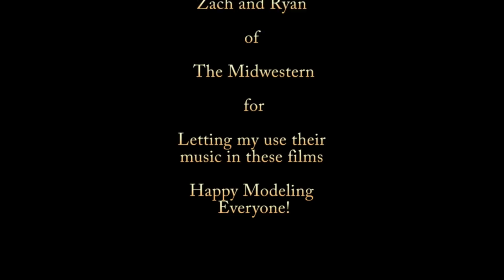USS Arizona by Trumpeter 1/200 scale build Video 20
FINISHED! FINALLY!

It has taken almost a year to complete this fantastic build. In fairness, there were long stretches where I was away from home and couldn't devote myself to this wonderful build. I think if I was home for a month straight, and had nothing to distract me, I could have finished it in that time. But we all know that isn't how life works ; )

The next kit, is one I have already started. It's time to finish the Albatros DVa by WingNut Wings. I don't even think you can buy this kit anymore...

Music is by: The Midwestern  (They are my buddies)